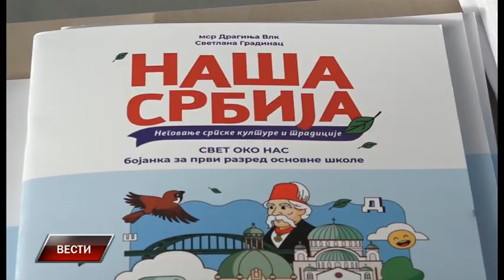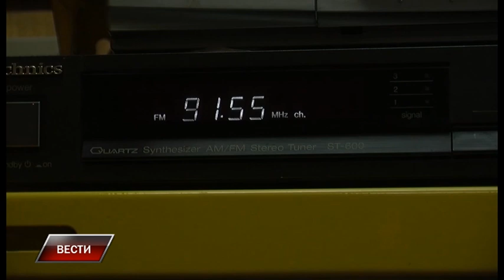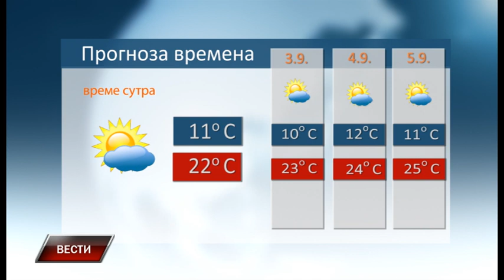Vesti 1 9 2021